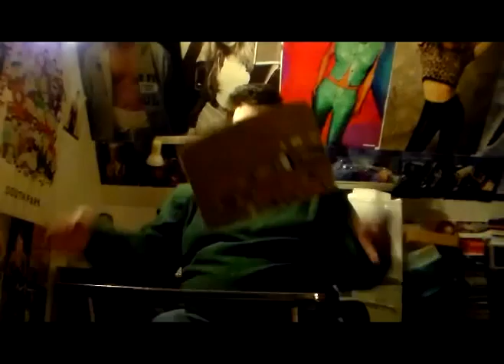lunchman trivia woscher sauce